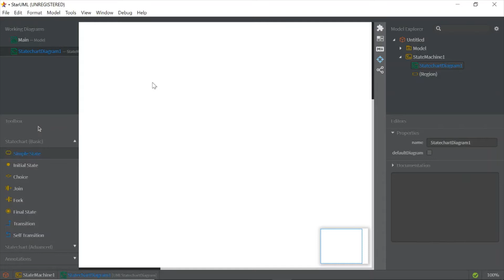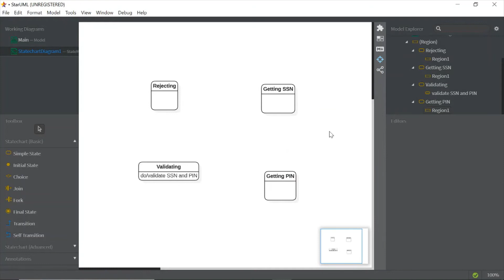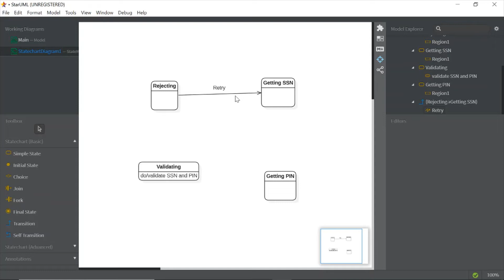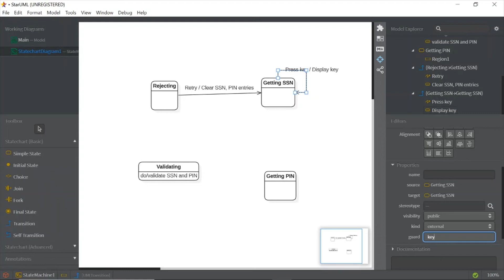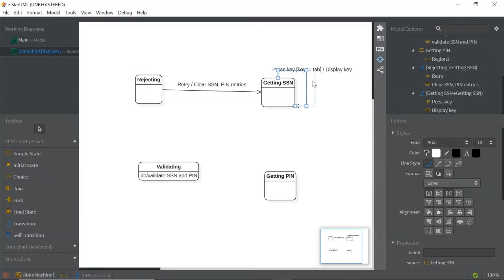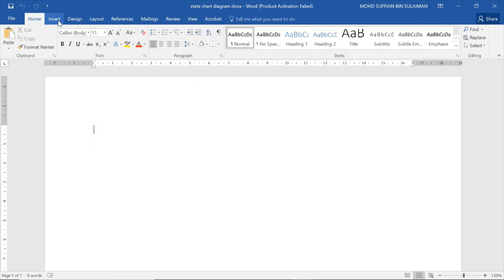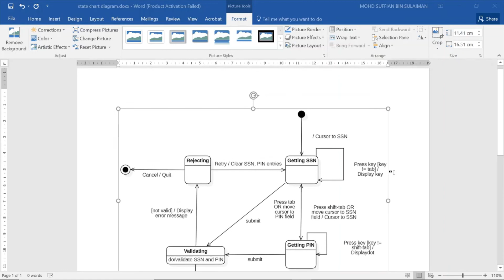State chart diagram using StarUML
Step by step how to create state chart diagram using StarUML